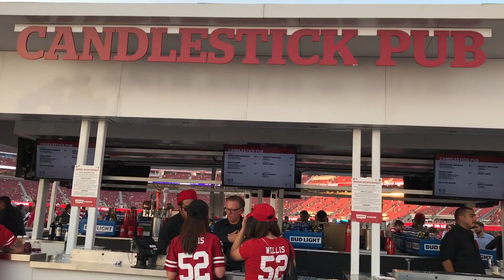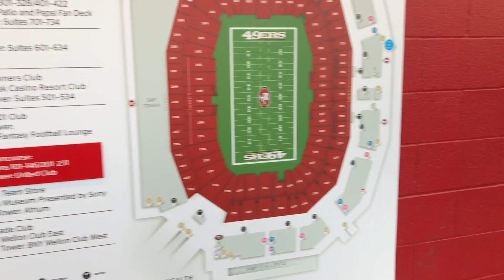First 49er's Game at Levi's Stadium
Supposed to be a surpirse for the Groom and the Groomsmen from the Best Man. Then I learn that he's already been to the Stadium before and got three last minute cancellations. Still, made the most the most of it cause it's football, stadium food, BEER, the Niners and some really good company regardless.